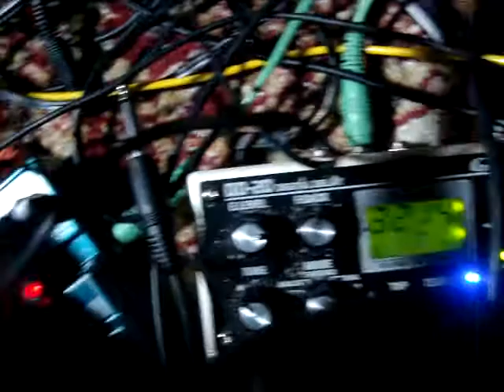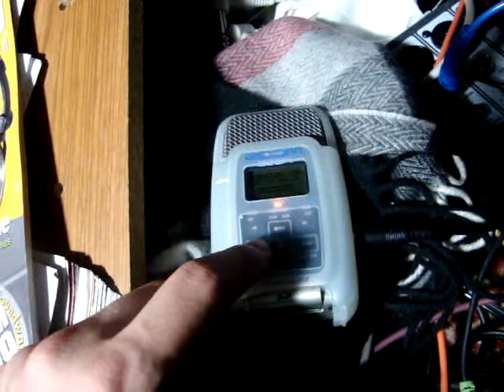POV Music 1: Feedback Chirp Cave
go away